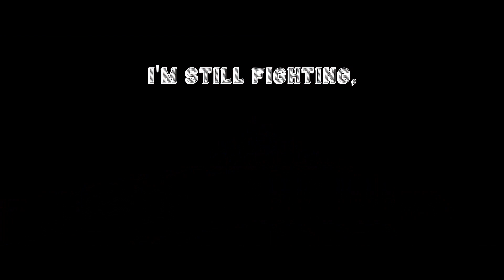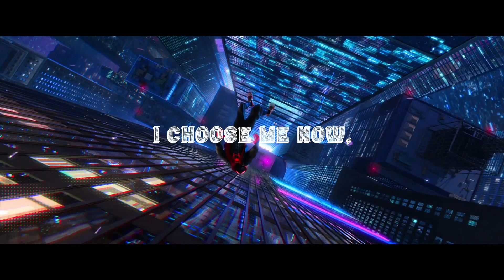Metro Boomin, A$AP Rocky, Roisee - Am I Dreaming (Lyrics video) [Lyrical MMV]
Edited by Aspenster.

Song - Am I Dreaming - Metro Boomin, A$AP Rocky, Roisee.